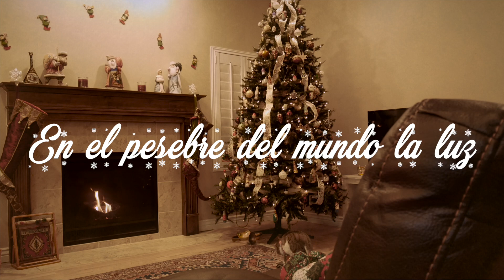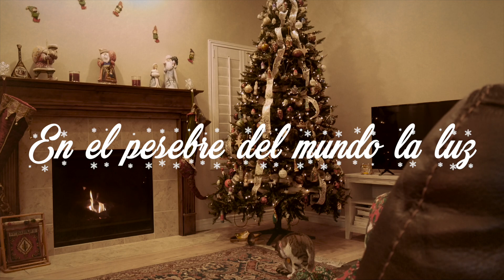Celica Xamines/ Noches De Paz